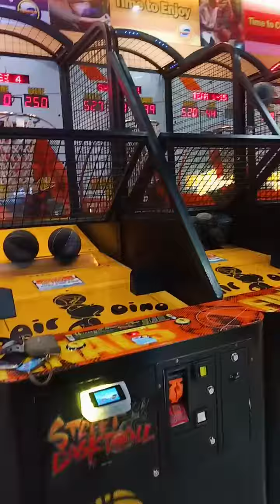1 on 1 daw kame HAHA